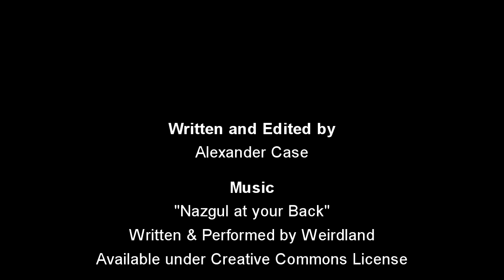Tabletop RPGs For Video Game Fans II - Part B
This time I'm revisting a concept did a video on a few years ago - recommendations for Tabletop RPGs for people who play video games.
Due to restrictions on my YouTube channel, this episode has been split into two parts.